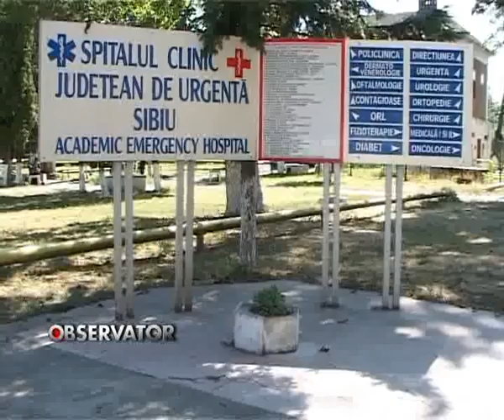LUPTA CU TANTARII